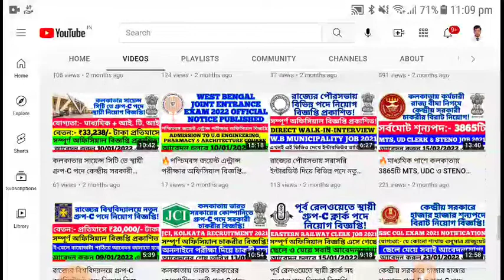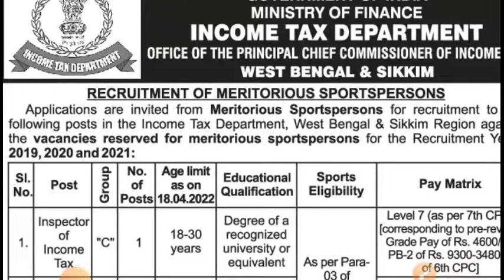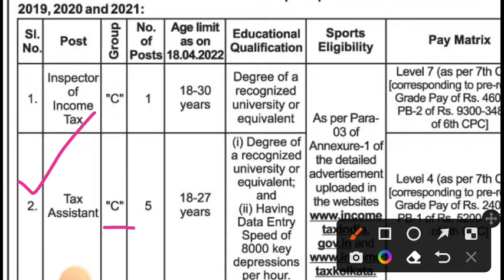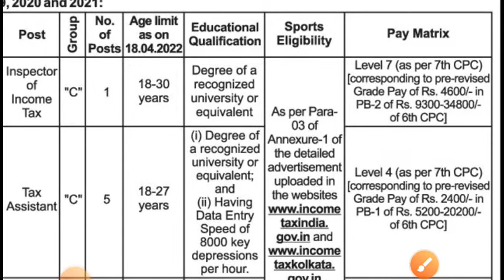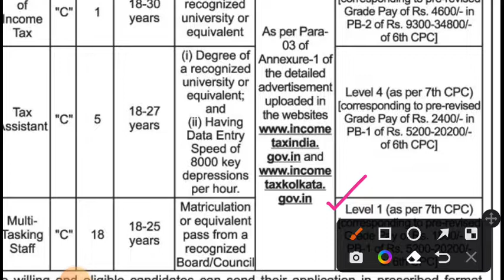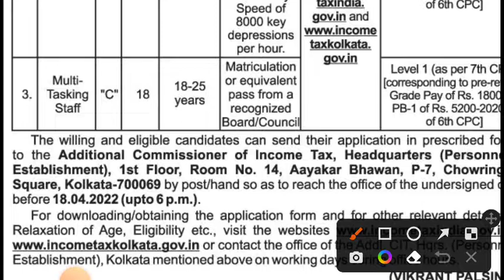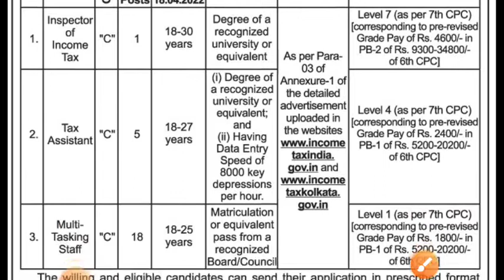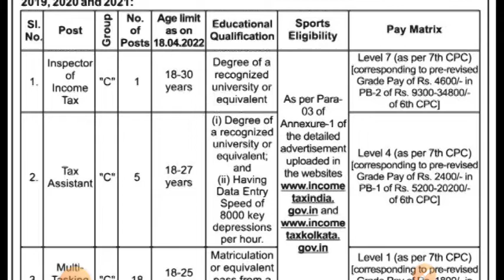কলকাতার আয়কর দপ্তরে গ্রুপ-C পদে স্থায়ী নিয়োগ! | KOLKATA INCOME TAX OFFICE GROUP-C MTS, ASSISTANT JOB